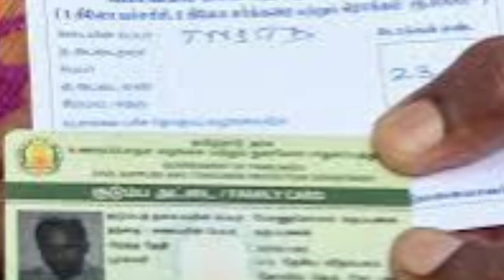ரேஷன் அட்டையில் பெயரை சேர்ப்பது எப்படி? | Ero channel